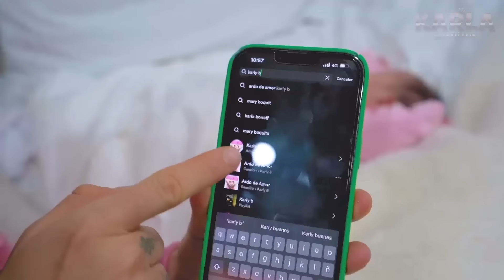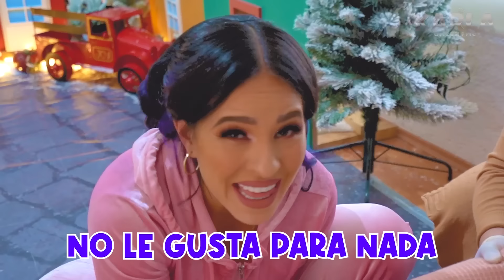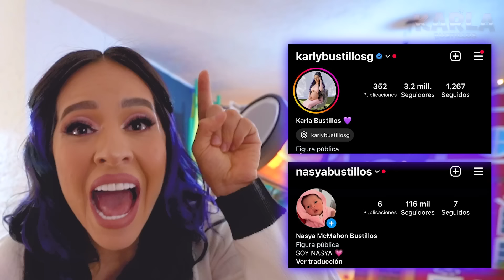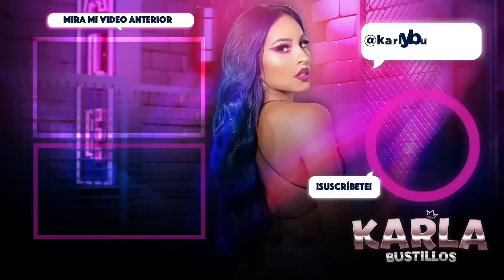LA PRIMERA SESIÓN DE FOTOS DE RECIÉN NACIDA DE NASYA 🥹💗 *Lloramos* | Karla Bustillos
Chiquillos!

CORRE A DARLE LIKE A MIS FOTITOS DE EMBARAZO A MI INSTA: @Karlybustillosg👈🏽 envíame captura por mensaje de que estás SUSCRITO AL CANAL y que le diste LIKE A LAS FOTOS para enviarte tu saludo en mi próximo VIDEO 🤩